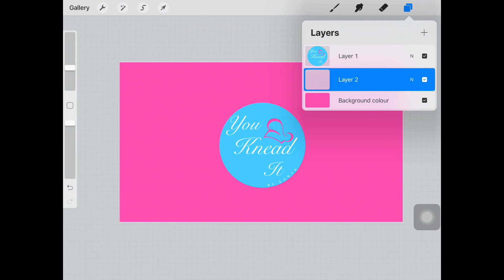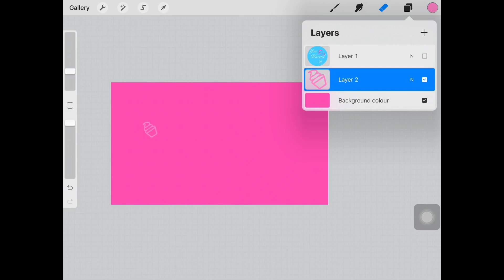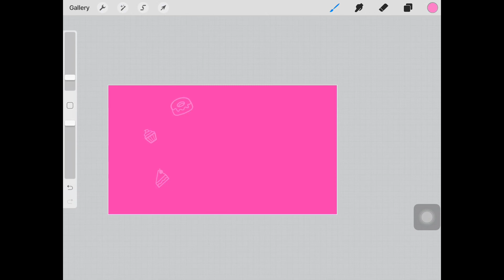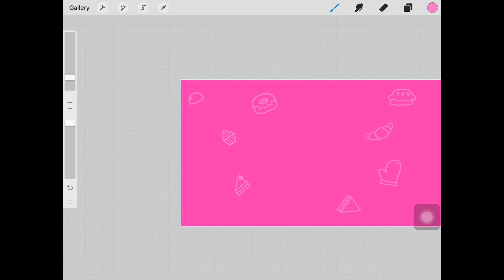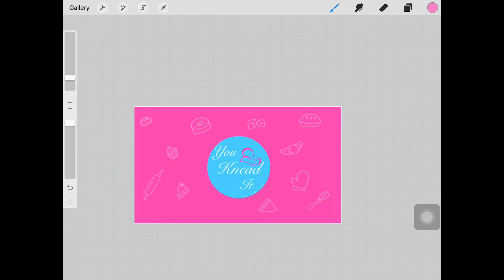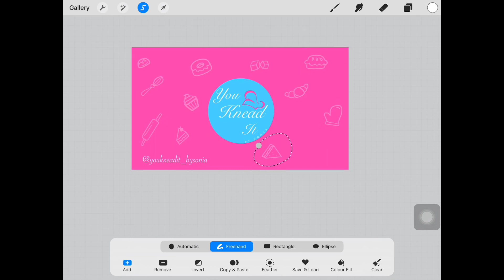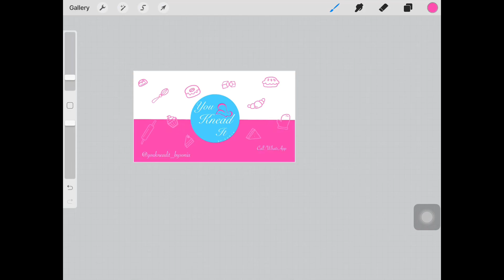Designing a Business card on Procreate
Get in touch on Instagram with my new username @iheart.doodle